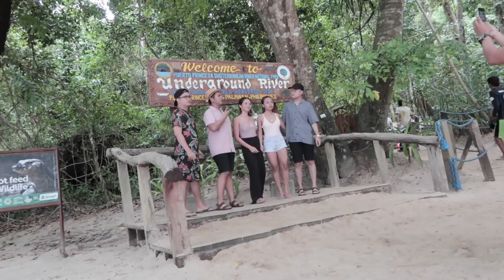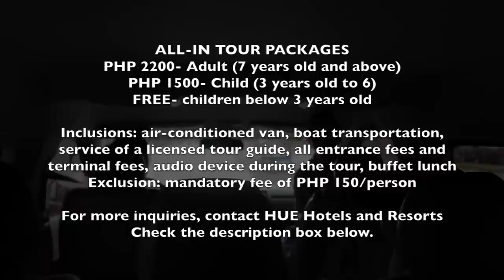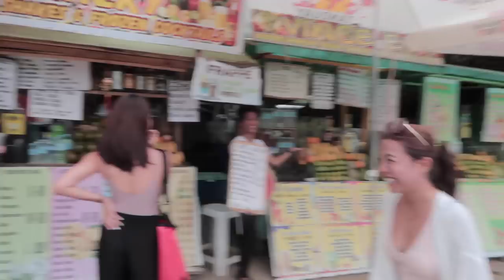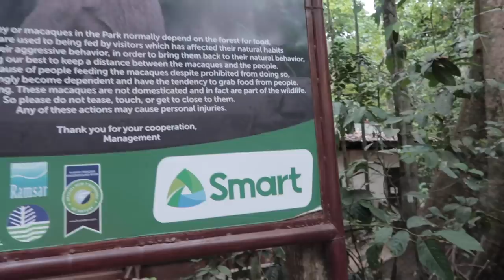PALAWAN with MAMSHIES PART 3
HUE HOTELS AND RESORTS PUERTO PRINCESA

ADDRESS
Km. 3 Puerto Princesa North Road,
Brgy. San Manuel, Puerto Princesa City,
Palawan, Philippines 5300

TELEPHONE
Manila Office:

Wanna be in the intro? Create a landscape video of you or your group saying: "Ronan na Naman!!!" (I will feature chosen clips in my videos)

Sabay-sabay tayong mag. RonanNaNaman!!!

RONAN DOMINGO, a teacher by profession, a YouTube Vlogger by accident. Holding a camera instead of a chalk, facing my laptop instead of a blackboard. Do you wanna be one of my students?

RonanNaNaman for the official hashtag!